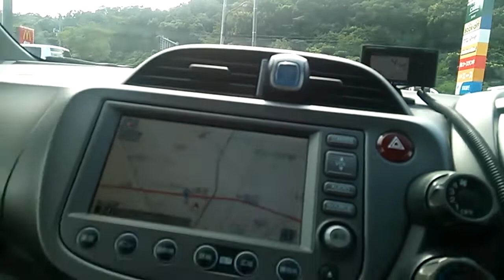【にしあわくライフ】今日は西粟倉村～鳥取県へ「マックシェイク」注文しました♪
【マクドナルド】日本未発売のフローズンマシンの輸入に成功しました。

マクドナルドの従業員がお客様に言えない裏側

マクドナルドで売れない「ワースト4」食べてみた。。

マクドナルド メニュー
マクドナルド 店舗
マクドナルド デリバリー
マクドナルド株価
マクドナルド ハッピーセット
マクドナルド カロリー
マクドナルド メニュー 料金表
マクドナルド メニュー 一覧 料金
マクドナルド メニュー 一覧
マクドナルド メニュー 価格表
マクドナルド メニュー 一覧 価格
マクドナルド メニュー カロリー
マクドナルド 店舗数
マクドナルド 店舗 一覧
マクドナルド 店舗 大阪
マクドナルド 店舗数 世界
マクドナルド 店舗数 日本
マクドナルド 店舗検索
マクドナルド 店舗数 日本 2018
マクドナルド デリバリー 店舗
マクドナルド デリバリー 料金
マクドナルド デリバリー 電話注文
マクドナルド デリバリー ログイン
マクドナルド デリバリー 電話番号
マクドナルド デリバリー 値段
マクドナルド株価 現在
マクドナルド株価優待と配当金
マクドナルド株価 株主優待
マクドナルド株価 買い時
マクドナルド株価チャート
マクドナルド株価 米国
マクドナルド ハッピーセット おもちゃ
マクドナルド ハッピーセット 次回予告
マクドナルド ハッピーセット 次回
マクドナルド ハッピーセット おもちゃ 今
マクドナルド ハッピーセット トミカ
マクドナルド ハッピーセット 回収
マクドナルド カロリー 一覧
マクドナルド カロリー ポテト
マクドナルドカロリー一覧表
マクドナルド カロリー表
マクドナルド カロリー セット
マクドナルド杯 2019
マクドナルド ポテト
マクドナルド wifi
マクドナルド 宅配
マクドナルド杯 2019 速報
マクドナルド杯 2019 結果
マクドナルド杯 2019 試合結果
マクドナルド杯 2019 岩手 結果
マクドナルド杯 2019 埼玉
マクドナルド杯 2019 北北海道
マクドナルド杯 2019 新潟
マクドナルド杯 2019 東京予選
マクドナルド杯 2019 茨城結果
マクドナルド ポテト 150円
マクドナルド ポテト カロリー
マクドナルド ポテト 復活
マクドナルド ポテト 量
マクドナルド ポテト 時間
マクドナルド ポテト 150
マクドナルド ポテト 値段
マクドナルド ポテト 作り方
マクドナルド カロリー チキンナゲット
マクドナルド カロリー高い
マクドナルド カロリー順
マクドナルド株価みんかぶ
マクドナルド株価日本
マクドナルド株価アメリカ
マクドナルド株価推移
マクドナルド株価掲示板
マクドナルド株価 日経
まくどなるど株価
マクドナルド 店舗数 推移
マクドナルド 店舗数 2018
マクドナルド 店舗数 2019
マクドナルド 店舗数 世界 2019
マクドナルド 店舗開発
マクドナルド 店舗 売上
マクドナルド 店舗別売上
マクドナルド メニュー ドリンク
マクドナルド メニュー 朝
マクドナルド メニュー 値段
マクドナルド メニュー シェイク
マクドナルド メニュー 夜
マクドナルド メニュー ランキング
マクドナルド メニュー 期間限定
マクドナルド メニュー チキンナゲット